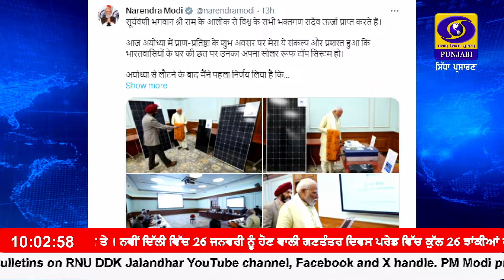10:00 AM|| January 23, 2024